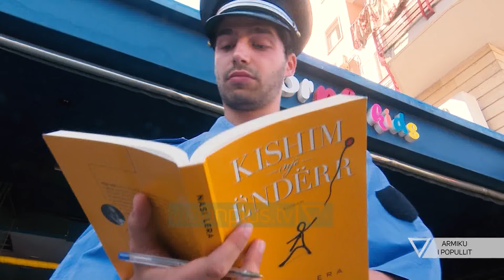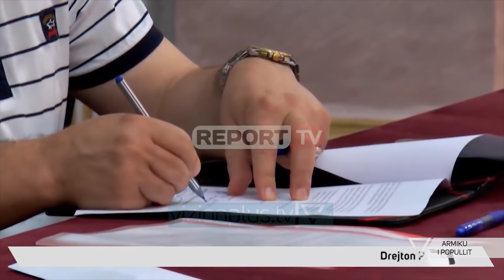Armiku i popullit - Episodi 6 - 26 Korrik 2020 - Vizion Plus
Armiku i Popullit është një emision komik/satirik që parodizon problematikat, personazhet, lajmet, mediat dhe ngjarjet aktuale të shoqërisë shqiptare.

I drejtuar nga 1 moderator në skenë dhe 2 të tjerë në zë, nëpërmjet rubrikave të reja çdo javë, Armiku i Popullit nuk përjashton askënd dhe asgjë nga vëzhgimi i tij.

Programi mbledh informacione te javes dhe video me permbajtje ne dukje normale e i kthen ne nje bashkesi te qeshurash nepermjet komenteve te dy zerave jashte ekranit dhe moderatorit ne studio, nen shoqerimin edhe te nje aktori profesionist ne sherbim te batutes se momentit.
Çdo te diele ora 20:30 nga Ardit Roshi.